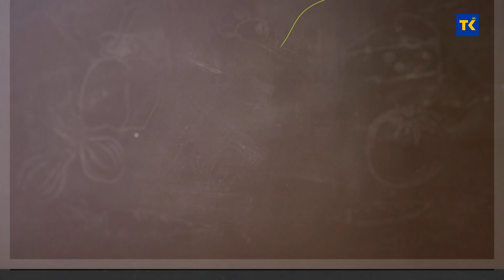KO DANAS KUHA | Pačanga burek